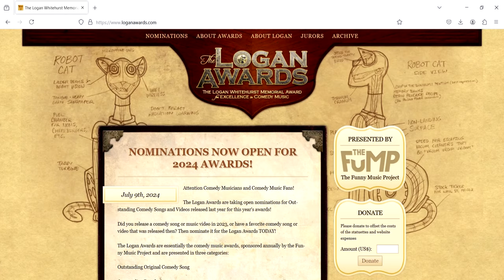A Comedy Musician Reacts | Don't Google Mommy by Riki Lindhome [REACTION/ANALYSIS]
Insane Ian is a comedy musician and comedy music fan. This week he's reacting to "Don't Google Mommy" by @RikiLindhomeSongs   !

Original videos!

Nominations are now open for the 2024 Logan Awards (aka the comedy music awards)! Vote for your favorite comedy songs and/or comedy music videos released in 2023 (under the "nomination" tab at the top of the page)!

Get the book "Taking Funny Music Seriously" by Lily Hirsch, featuring interviews with Tom Lehrer, Peter Shicklele aka PDQ Bach, Kate Miccuci and Riki Lindhome from Garfunkel and Oates, and ME, Insane Ian! Order direct from the publisher here in paperback and hardback